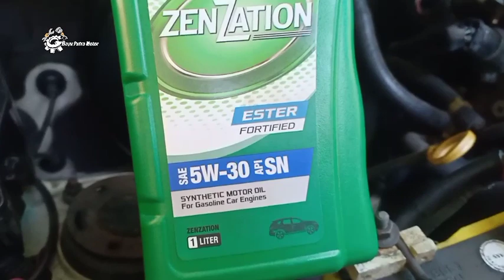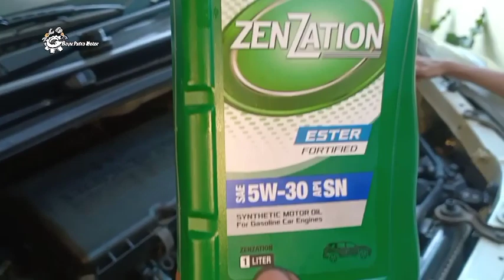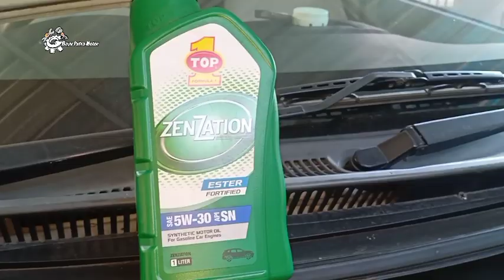Cara ganti oli mesin mobil Avanza ,Xenia agar mesin mobil tetap bersih seperti baru#gantiolitop1aja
oli mesin terbaik buat mobil pribadi kesayangan anda . komponen dalam mesin selalu bersih dan tentunya menjaga keausan mesin sehingga mesin awet dan berumur panjang. gunakan selalu oli top 1 zenzation SAE 5w-30.